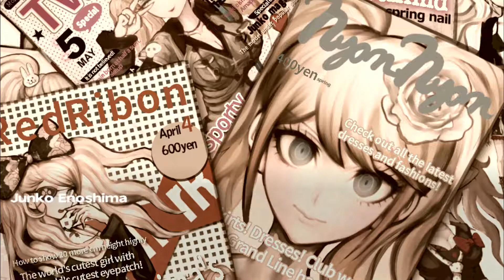Let's Play Danganronpa: Trigger Happy Havoc (Japanese Voices) Chapter 6 Trial START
The Super High School Level Despair reveals themselves!